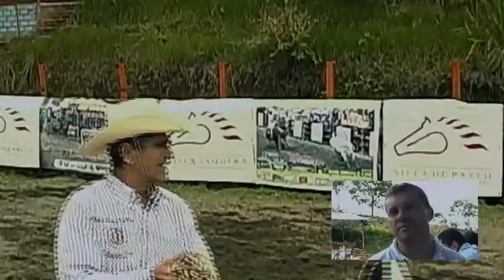11 BALBOA 2013 LOS QUE PERDIERON EL LAZO GL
En el mes de marzo del año  2013 la Asociación Colombiana de Vaquería celebro su Primer Evento Nacional de Vaquería Colombiana,  5To Evento de esta categoría que se realiza en la hacienda Caqueta de propiedad de la familia de Don Octavio Ruiz.
El primer evento con el aval de la Asociación Colombiana de Vaquería.
Veremos algunos de los mejores lazos de a caballo y muletos, El primer evento con el aval de la Asociación Colombiana de Vaquería.